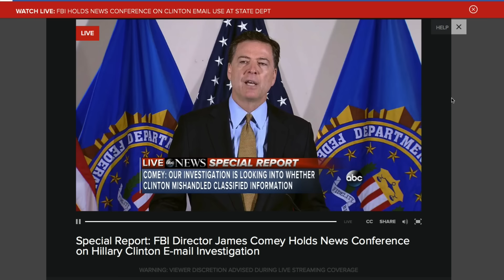FBI Proves Hillary Clinton Lied to America About her Emails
Hillary Clinton lied when she told America she did not send or receive classified material on her unsecure home server.  The FBI has said she did and many times, and at the highest levels of classification including TOP SECRET.